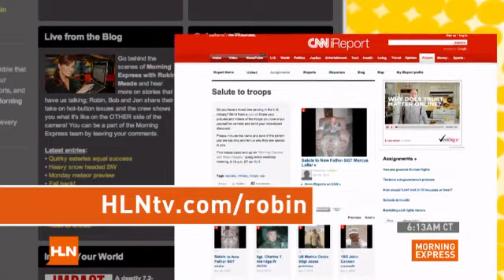Family-size salute to Airman mom in Guam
This is a salute from Michael Shelley and family to Master Sergeant Jennifer Shelley, U.S. Air Force.Michael writes:"Master Sergeant Jennifer Shelley deployed from Minot Air Force Base, North Dakota with the 36 Expeditionary Aircraft Maintenance Squadron (EAMXS) and its 200+ Airmen to Guam. They left directly following Thanksgiving and will be gone about six months.